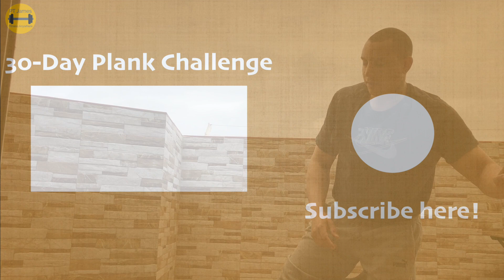30-Day Plank Challenge - Day 20 (PT James 3️⃣0️⃣-Day Challenges)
PT James 30-Day Plank Challenge: Join me in doing a plank every day for 30 days in a row, increasing the time under tension every day by 5 seconds. In the end you'll be able to hold a plank for 3 minutes! 🥳

➡️ Day 20: 2 min 10 sec